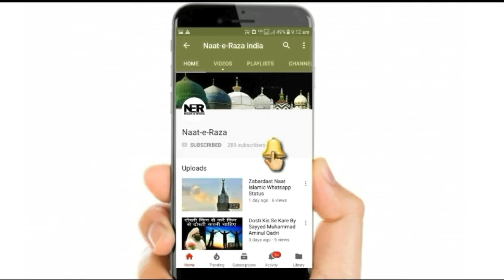Hazrat Imam Hassan Ki Shahadat Ka Waqia | Sayyed Aminul Qadri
New Bayan By Sayyed Aminul Qadri - Hazrat Imam Hassan R.A Ki Shahadat Ka Waqia. ..